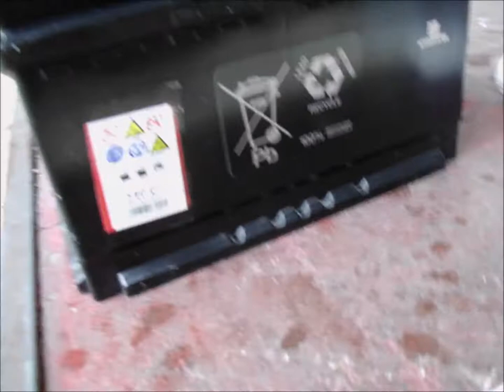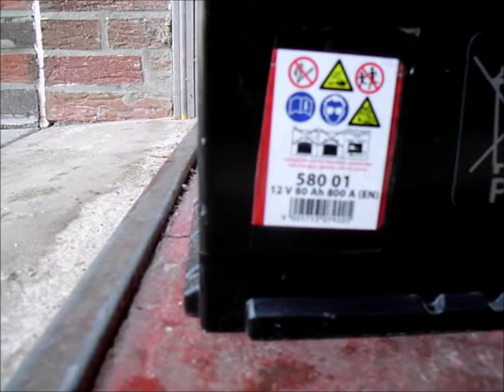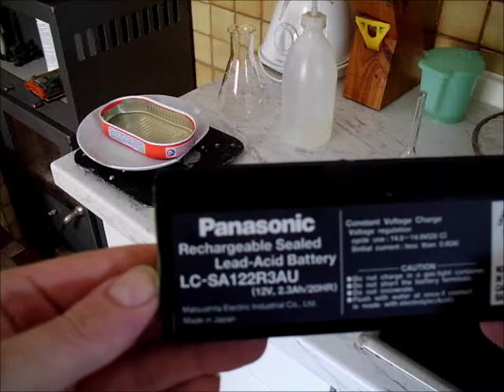Wartungsfreie Batterie Befüllen.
Hier zeige ich wie man eine Wartungsfreie Batterie befüllen kann, bei einer Banner AGM. Blei Flies.